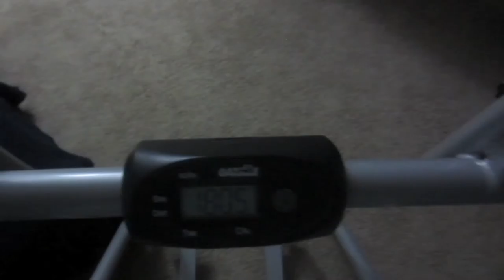Day 810 - Catfeesh!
Cheryl works out with a gazelle, and Chuck makes some delicious catfish for dinner!